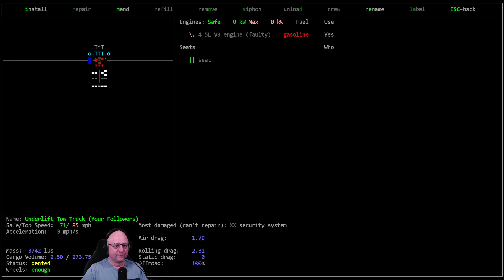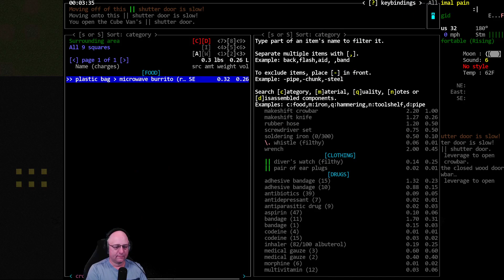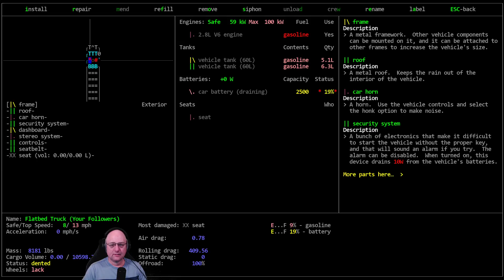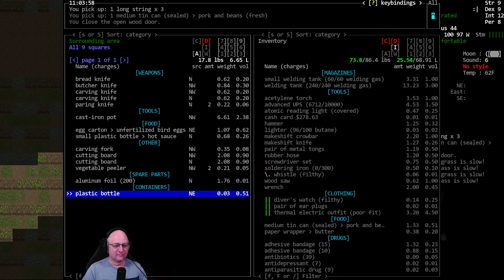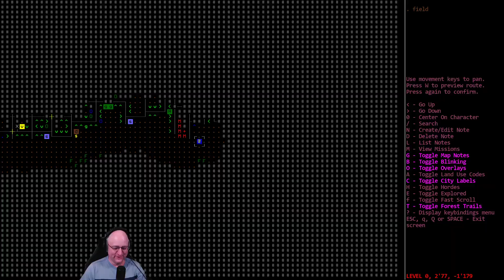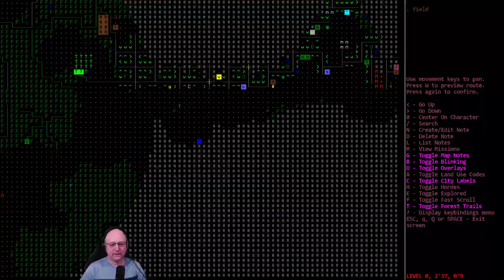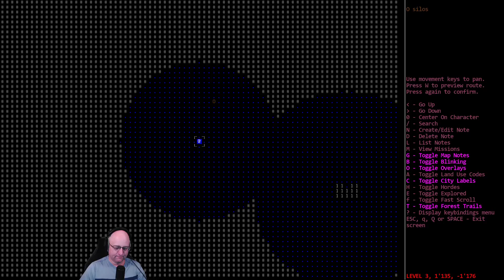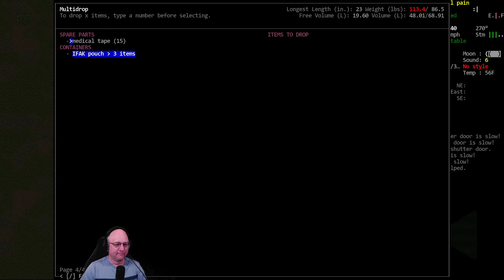Cataclysm DDA / Mouse Rat / S01-E19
'Mouse Rat' Vorm plays an unwilling mutant musician named Mandy Dwyer who has an unhealthy fascination with Mice and Rats. He must go post-threshold in one and maximize development in the other while surviving a world with 2x zombies, 1/2 items, and 4x evolution speed.

World settings of note: Exp. Build #11572, Zombies Spawn: 2.0, Item Spawn: 0.50, Zombie Evolution: 1.0 (4x speed), No Random NPC, Wandering Hordes: True. Graphic Tileset: MSX++Dead_People, Soundpack: @'s Soundpack (for game sound effects), Music from Co.Ag Soundpack.

Modlist: None